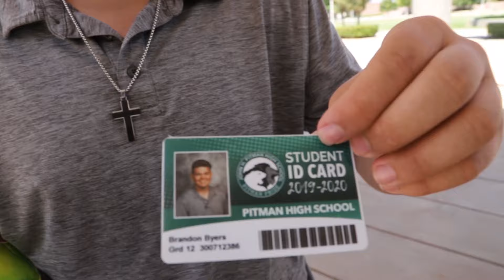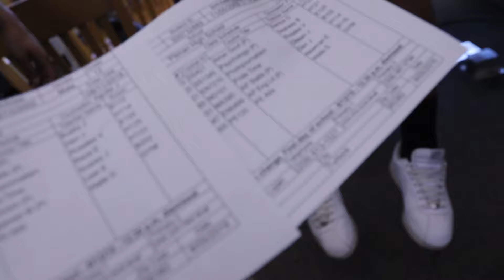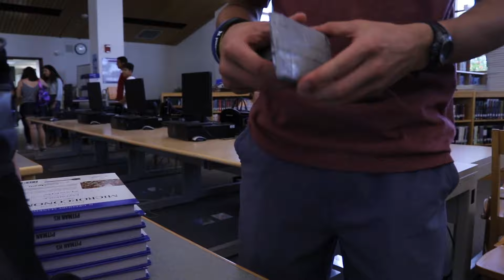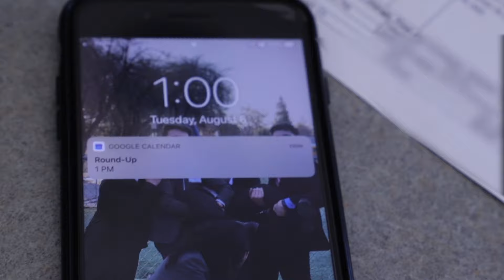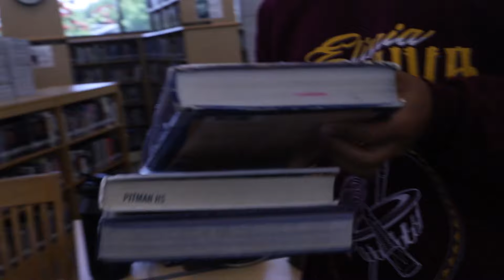Senior Year Vlog #1 - Round Up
Round Up Vlog! BiggerThings coming soon!

Filmed and Edited by Kyle Tran
Filmed on Canon 6D Mark II w/ 24-105mm Lens
Thumbnail Created on Adobe Photoshop CC 2019

Trangscano Productions